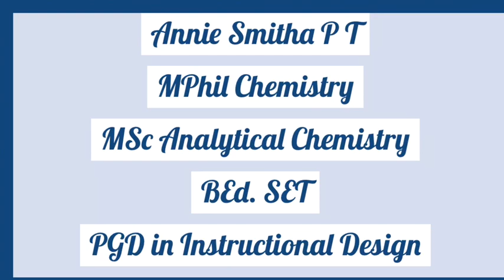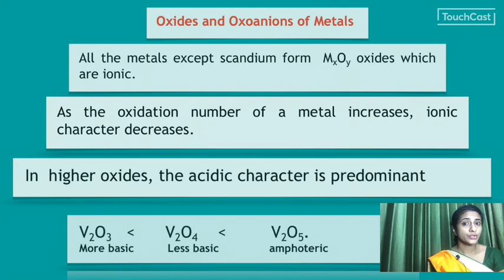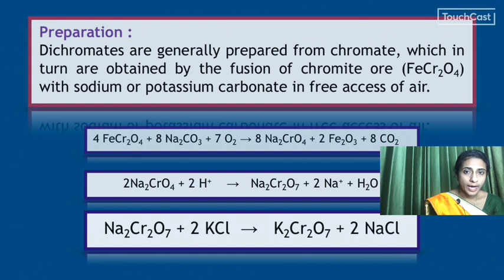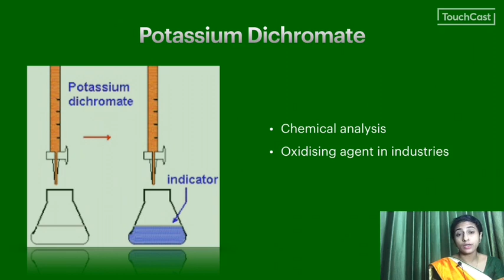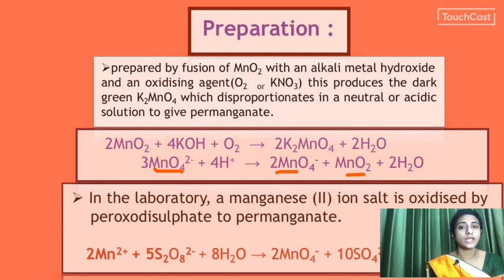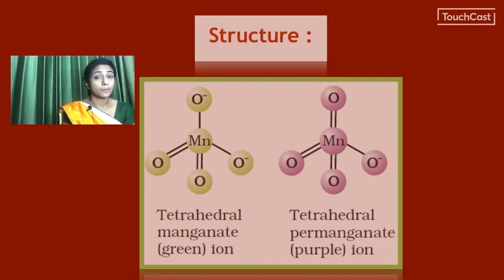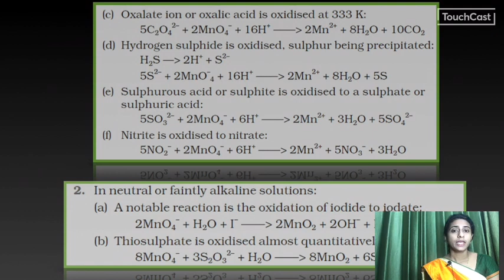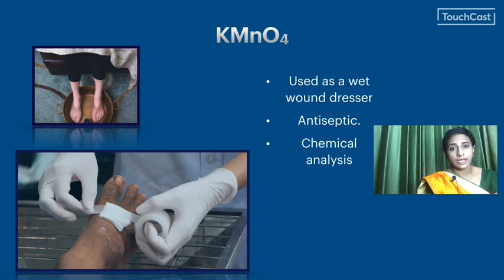The d and f block elements/Plus Two/Part 5/ Potassium Dichromate and Potassium Permanganate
This video discusses oxides and oxoanions, Potassium  Dichromate and Potassium Permanganate .